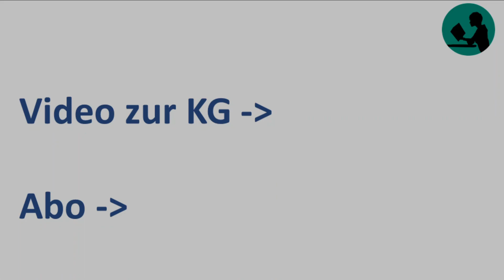Die GmbH & Co. KG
Einfach erklärt, die Besonderheiten der GmbH & Co. KG. Dabei handelt es sich um eine "Sonderform" der KG. Hier übernimmt eine GmbH die Rolle des Komplementärs.